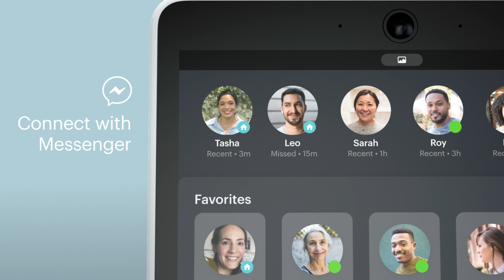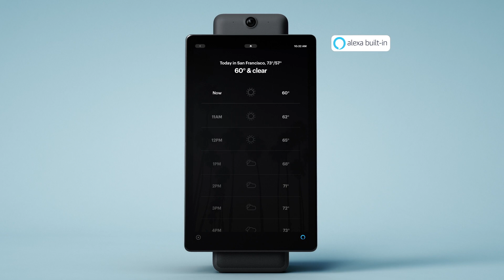Facebook Portal Smart Home Device with Alexa Built in